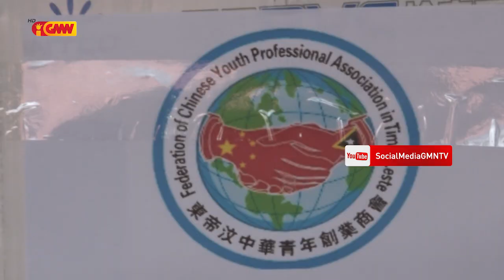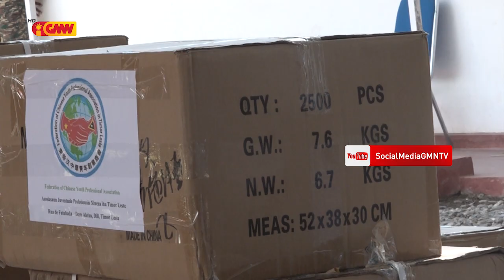FCYPA Apoiu Ekipamentu Protesaun Pesoal COVID-19 ba SIJK